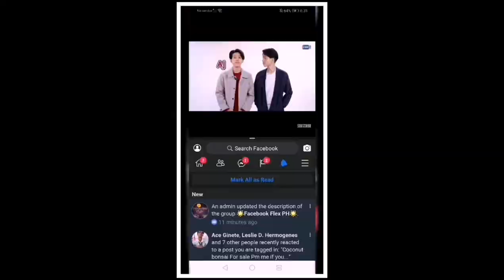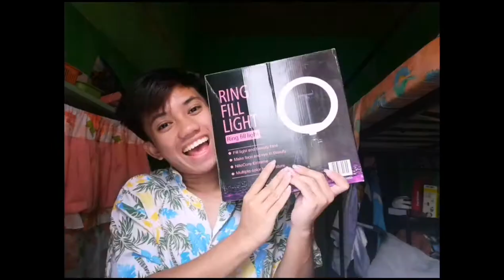Part 2 | SHIN RAMYUN CHALLENGE + ANSWERING RANDOM QUESTIONS